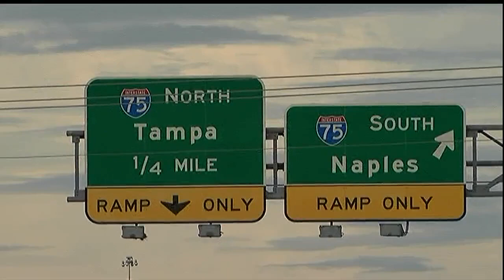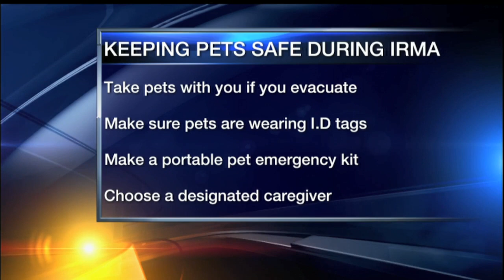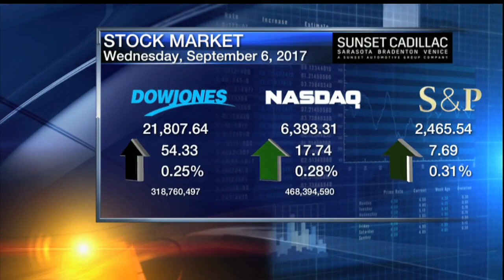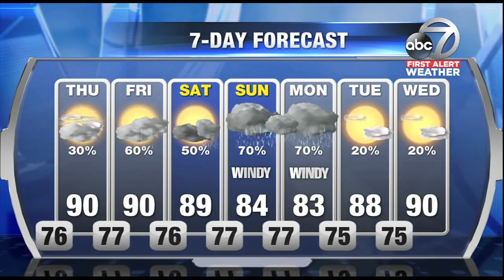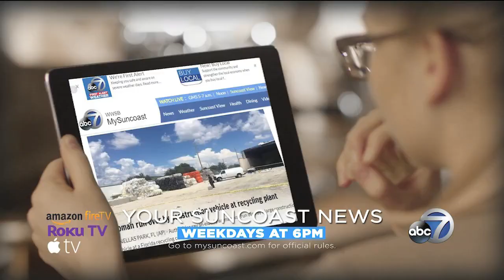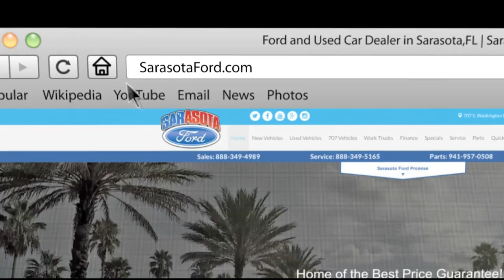ABC 7 News at 11pm - Wednesday September 6, 2017